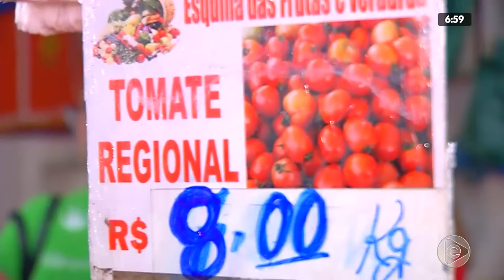6H NOTÍCIAS 07 02 2020 04º BLOCO